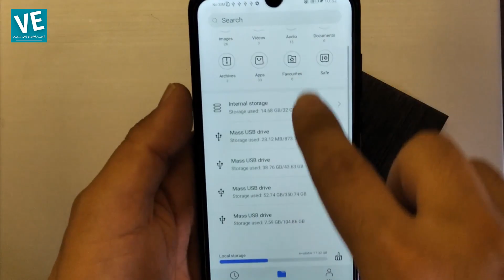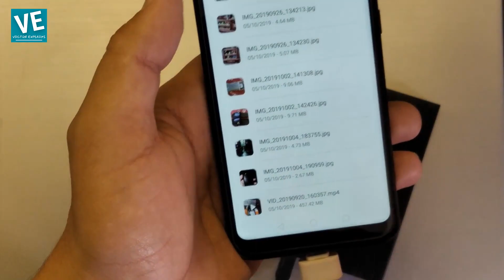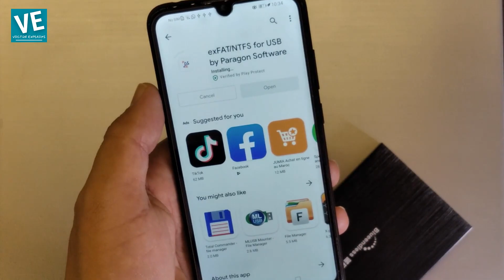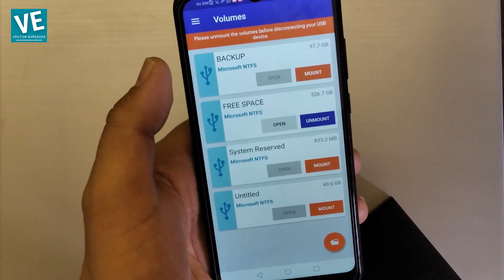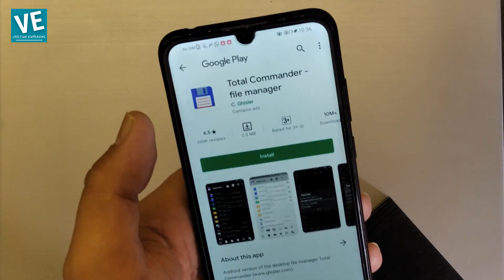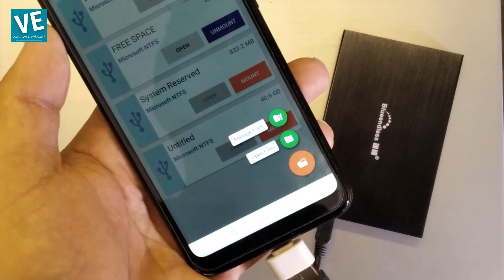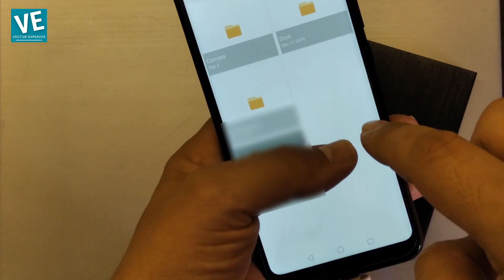Connect hard drive to any Android Phone | Use Hard disk on Mobile Phones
In this video you will find how to connect hard drive to any Android Phone and browsing files on it. if you faced any problem you can put your questions below in comments and i will try to answer them.

[0:00] intro
[1:14]